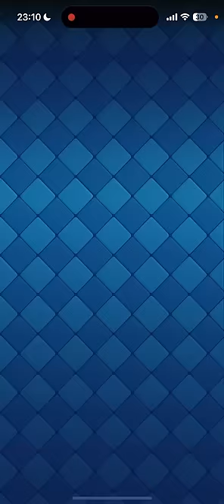【クラロワ】新カード「ステルスブッシュ」を高回転ミラーで出しまくってみたwww